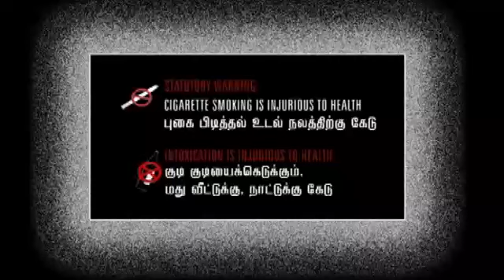A Karanathi Comedy ஏ கருணாநிதி நகைச்சுவை Old is gold பழமையே சிறந்தது